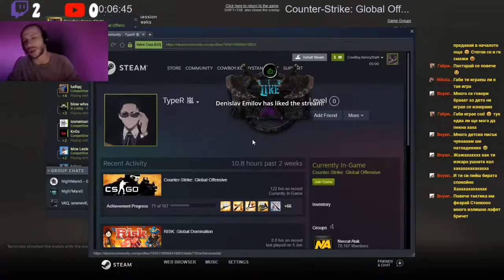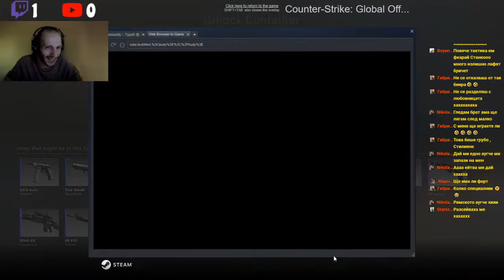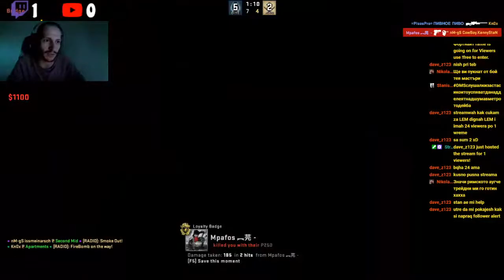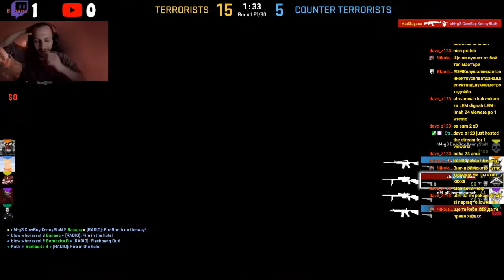Да вкараме малко кошмарни игри :)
Предизвикателство месец Септември 1500 Последователя.

PC Spec's
I5 9400F - 2.9Ghz x 6 Core's
Video Card - Asus GeForce GTX 1660 Super - 6gb
16gb Ram Corsair
Headset - Turtle Beach - Ear Force Recon
2x PC Monitor's 1-24Inch 2-27Inch
2nd. PC - Acer Predator G3-710
i5 -6400 x2.7ghz 4 core's
AMD Radeon RX7 360 -2gb
16 gb Ram - Corsair
2 Mouse 2 Keyboards
Asus Cerberus
Acer Predator
both original come's with PC